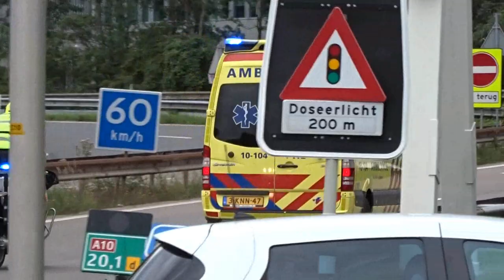[26 minutes] GRIP 2 Mass evacuation off the VUMC hospital in Amsterdam after a massive water leak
GRIP 2 Mass evacuation off the VUMC hospital in Amsterdam after a massive water leak

GRIP 2 Massale evacuatie van het VUMC ziekenhuis in Amsterdam na een grote water lekkage